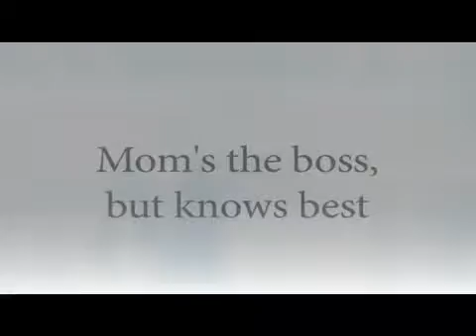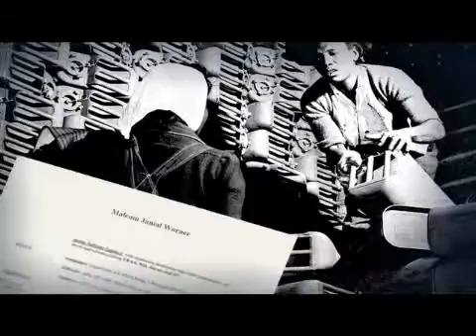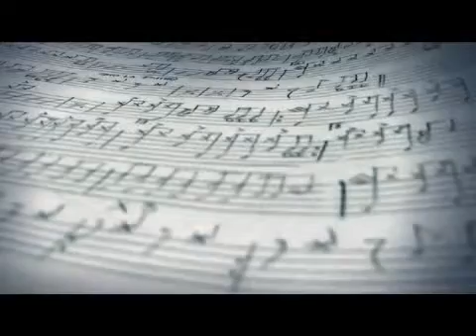Malcolm Jamal Warner Unscripted#B9DD